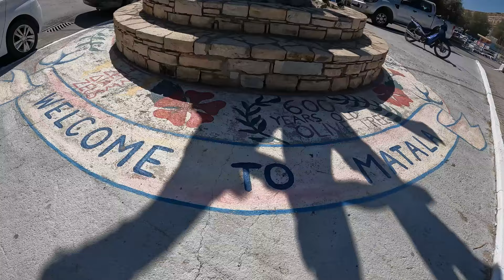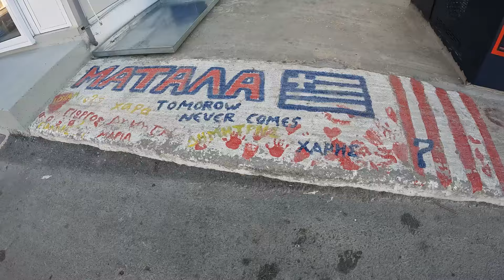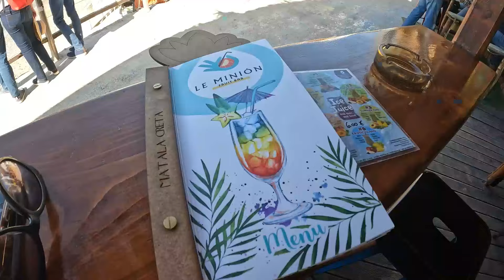Perfect Day Trip in Crete, Greece. From Rethimno to Preveli and Matala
During our stay in Crete, we visited the Preveli Palm Forrest and the former Hippie Village of Matala. We explored the caves where Bob Dylan and Cat Stevens used to live.

video edited by Wondershare Filmora 13

Picture licensed by google studio

Special Thanks to Patrick Krüger for the nice suggestion